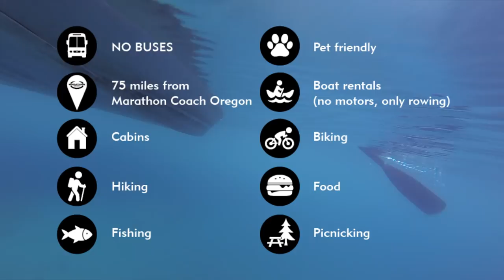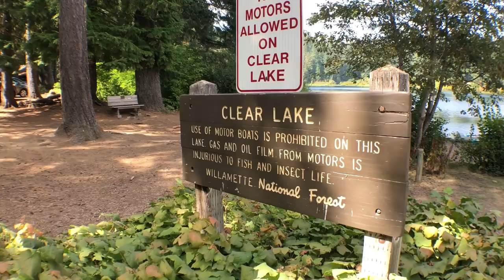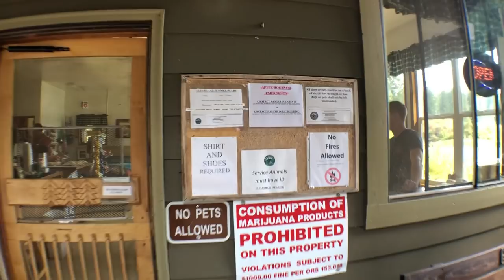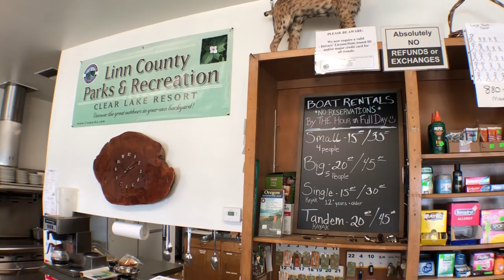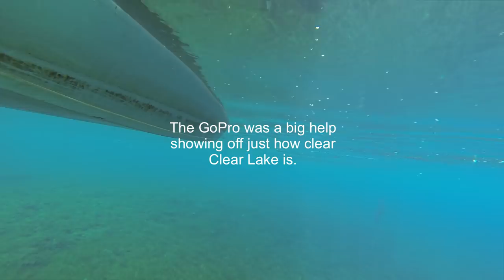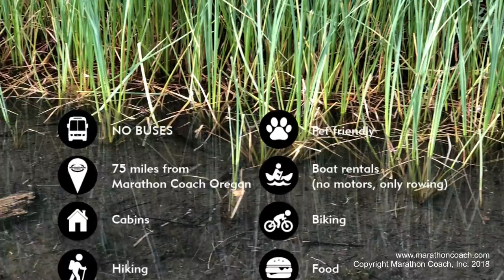Luxury RV Lifestyle: Destination Clear Lake, Oregon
While your luxury RV is being serviced or upgraded at the Marathon Coach World Headquarters in Coburg, Oregon, we highly recommend you take the short drive to Clear Lake. In this video, tag along with Marketing Manager Pete Sutton and his family, as they visit this pristine lake for some beautiful scenery and a little trout fishing. Take in the stunning colors of this naturally-formed lake, watch cyclists pass on the trails along the lava-rock shoreline and get some unique, underwater views of white volcanic sands, a real trout on the line and... scuba divers?

At Marathon Coach, we specialize in luxury motorhomes, including custom luxury RV sales.